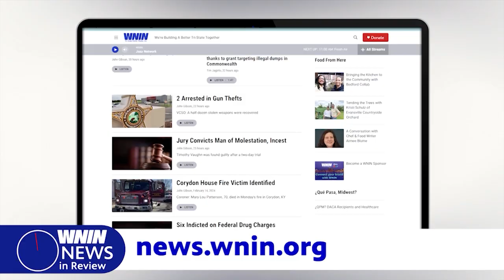News in Review: 02/16/24